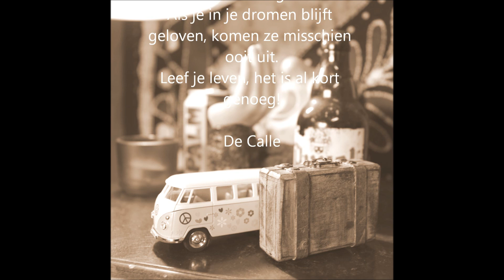nog ientje, De Calle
Uit de CD "morgen is vandaag" van De Calle (Pascal Audenaert)